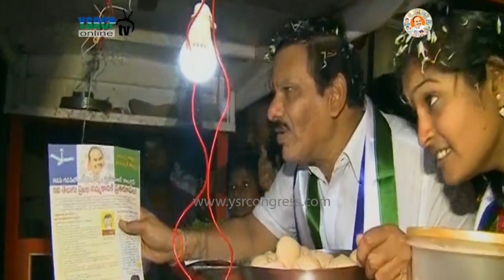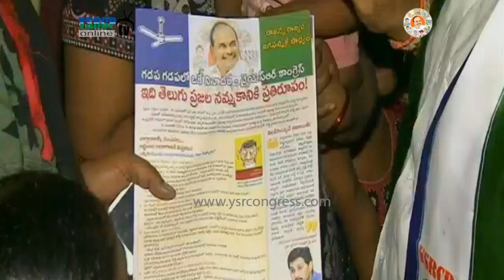Rajahmundry : YSRCP Leader Routhu Surya Prakash Rao in Gadapa Gadapaku YSR - 10th Jan 17